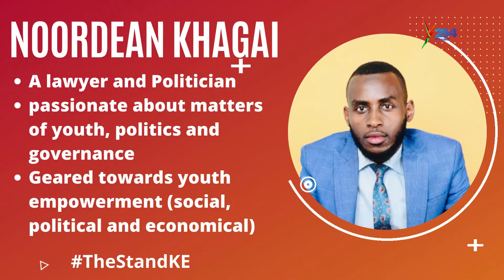The Stand | Will the State of Kenyan Politics be the same in 2022?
TheStandKE Y254 | y254.co.ke